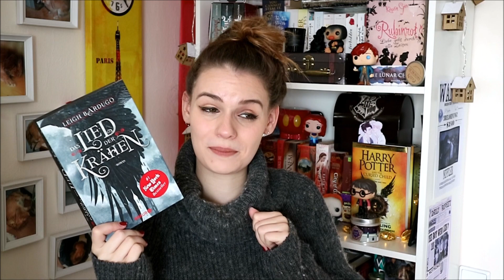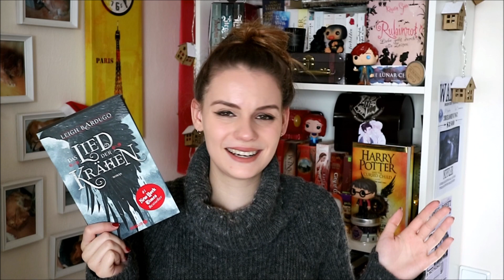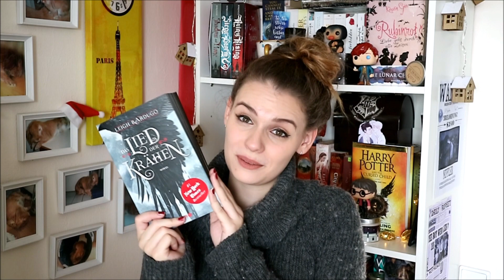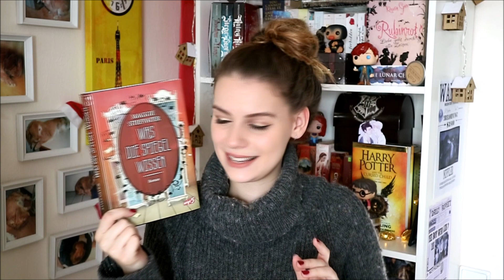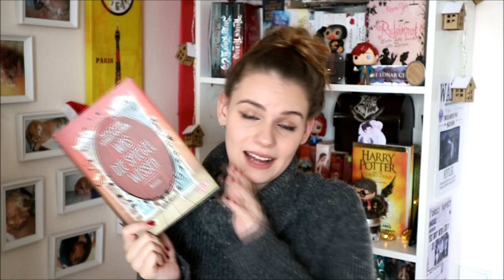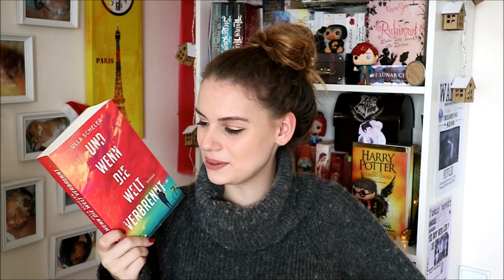Lesemonat Oktober 2017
Genau, die Bücher oben im Video hab ich also im Oktober gelesen. :)